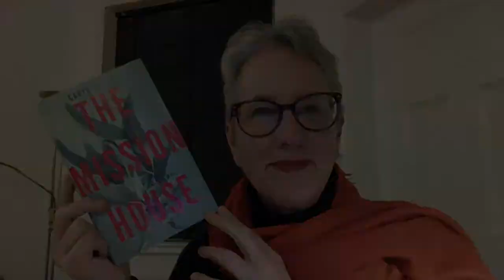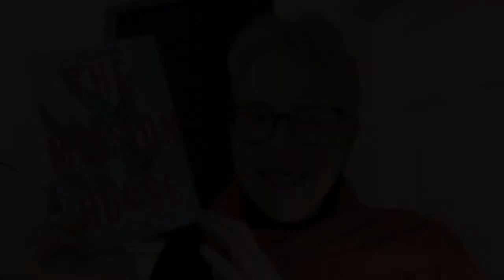Poignant novel set in OOTY / Udhagamandalam (The Mission House)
The Mission House by Carys Davies

This has been voted best novel 2020 by The Sunday Times.

It is the story of Mr Hilary Byrd from Petts Wood, UK who arrives in Ooty looking for some psychological space. He tours the town virtually everyday, he ponders, he reflects. And so it goes on at a leisurely pace, bringing India and Hilary's life into sharp focus. A perfect novel for literarytourism and to read if you are going to Ooty.